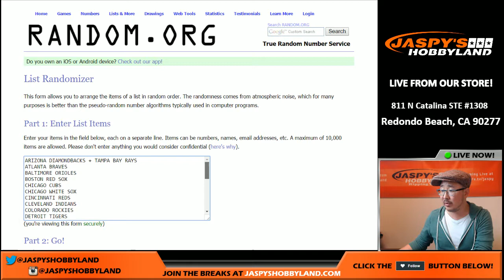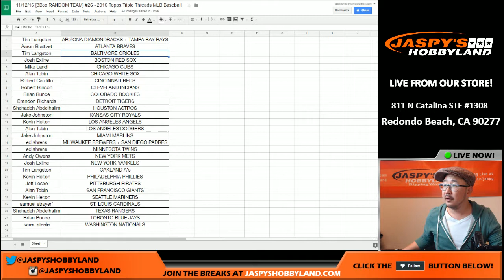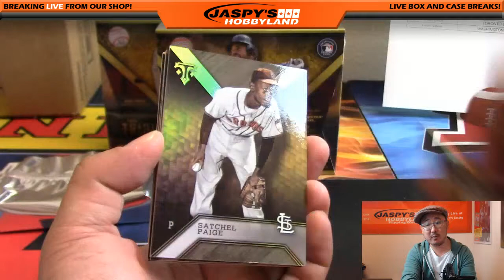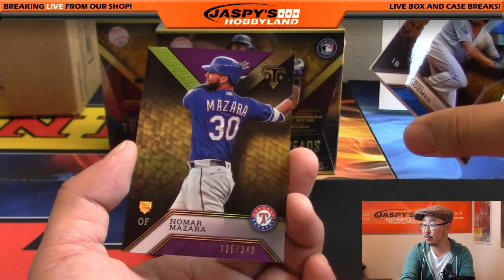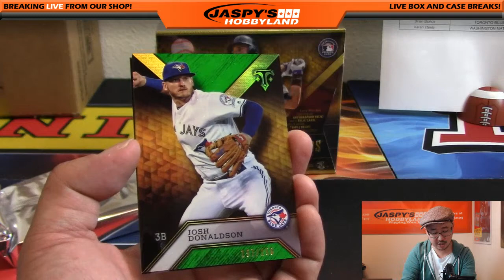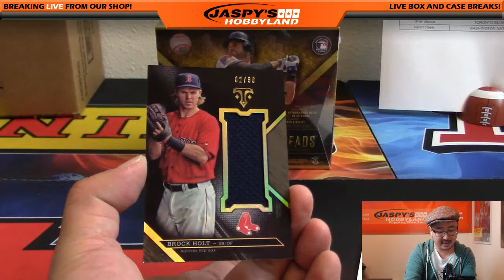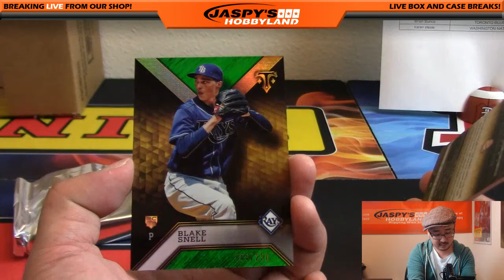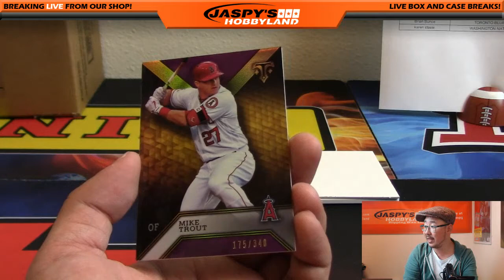11/12/16 [3Box RANDOM TEAM] #26 - 2016 Topps Triple Threads MLB Baseball